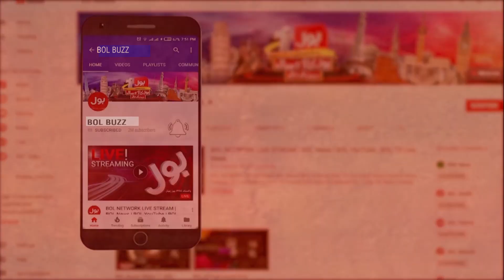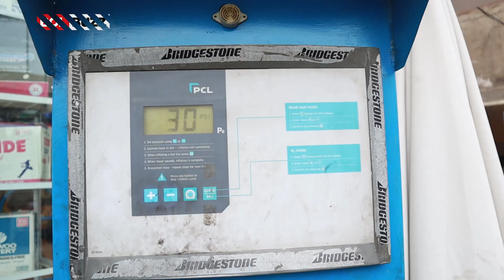How to Save Fuel? | Petrol Diesel Price Increased | Petrol Saving Tips | BOL Buzz